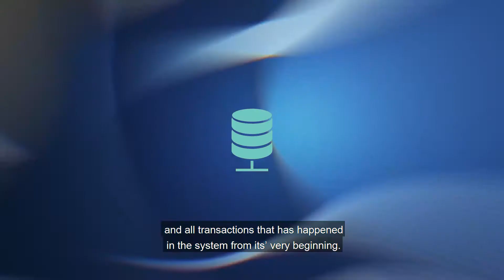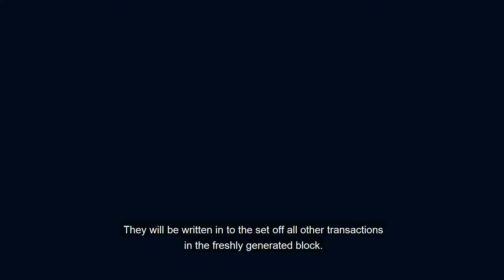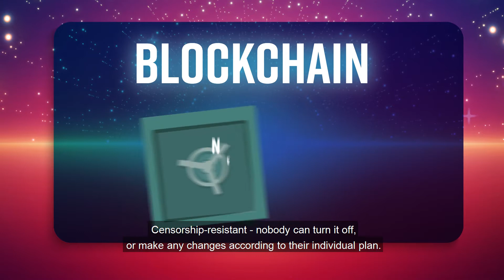FTO series - Ep04 - What is the blockchain [English]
What is a blockchain? What is responsible for controlling all transactions in the world of cryptocurrencies?
Find the answers to these and many other questions in this short video!